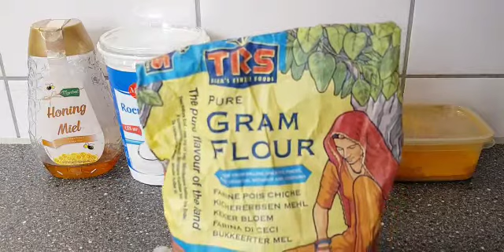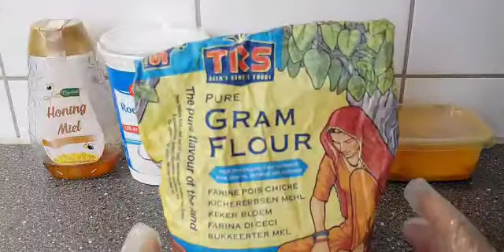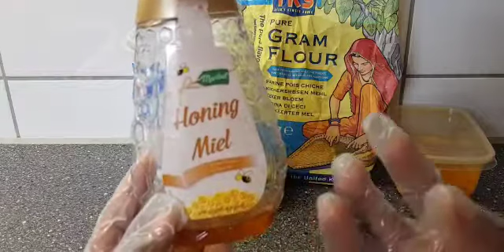si dag dag ah isku cadeey hada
Video van fadumo has